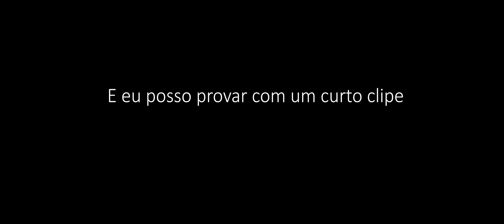Eu ainda não sei jogar esse jogo...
Fiquei respirando o vídeo todo, desculpa. Vou parar de respirar :DDDD